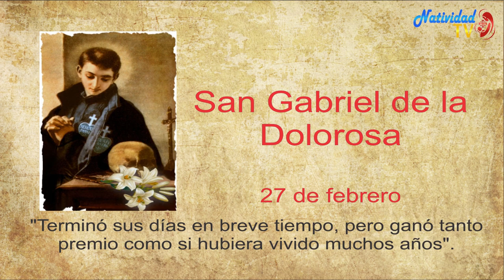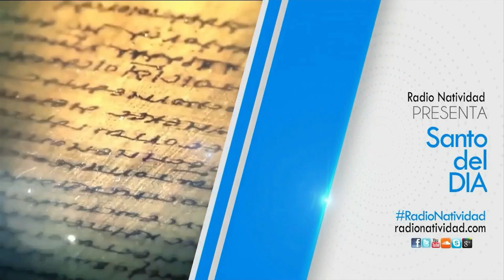SANTO DEL DÍA | Lunes, (27/02/2023) // Fr. JUAN DUQUE, odm